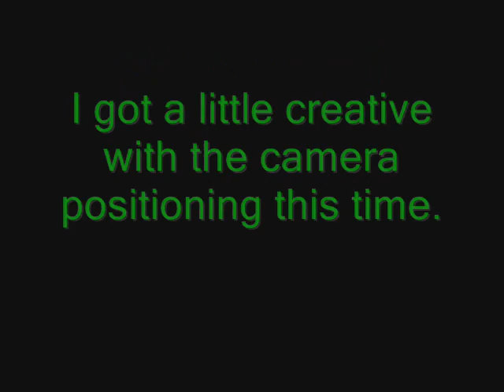Hardstyle Respect Shuffle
I thought it should be time I do a pure Hardstyle video so here it is. Yeah I suck at Hardstyle, deal with it! In the second song, I tried my very best to stay in beat, so that's why it sucks there. I'm still practicing, and I can't wait until I'm good at it! :D

Songs:

Brennan Heart - Momento

Dark Oscillators - Nero

Hardstylemasterz ft. Max Enforcer - Respect